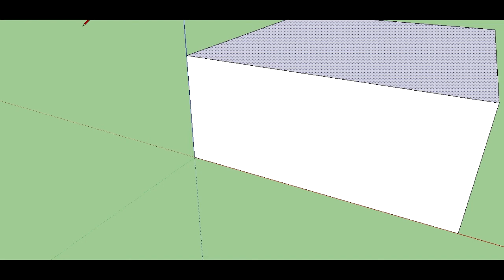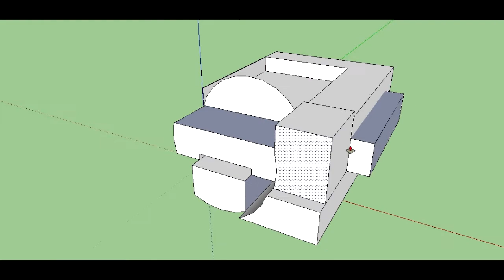Un-cooprative Orion Dino horde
Prepare your ears!
Much crashing ahead!
Donald's laptop gave up.
George on the mouse (For a bit)
Donald on the  legs (For a bit)